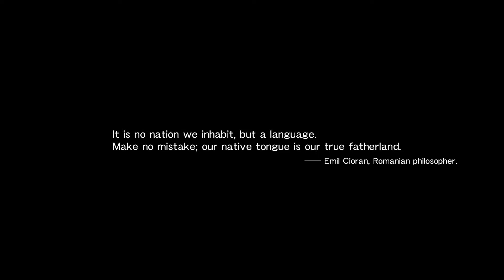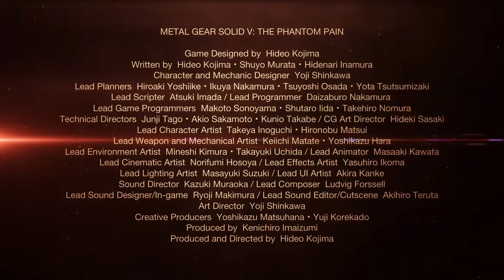Metal Gear Solid V The Phantom Pain Official Trailer E3 2015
CoinOpTVAlpha is part of the COIN-OP TV Network and features MATURE and ADULT themed content including gameplay videos and video game trailers.